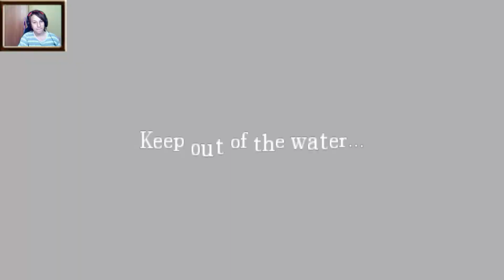Wodny potwór - Amnesia the dark descent #2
hehe